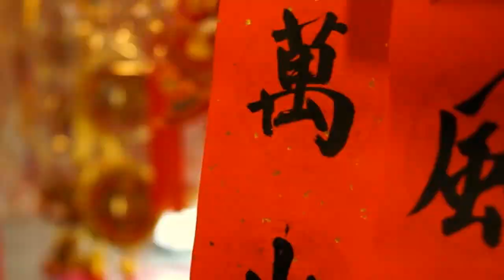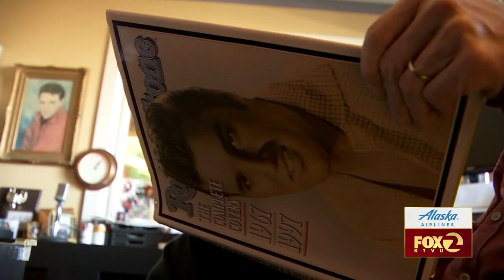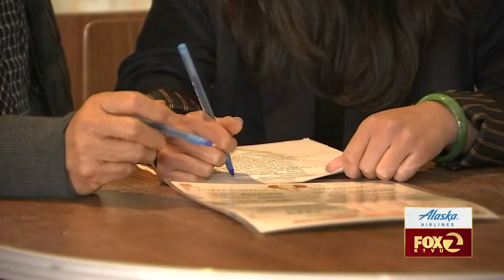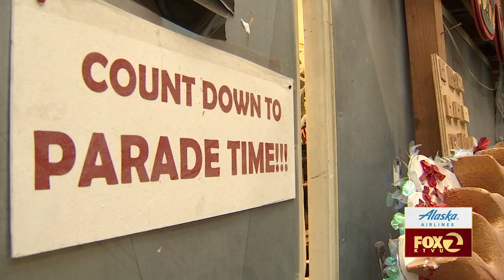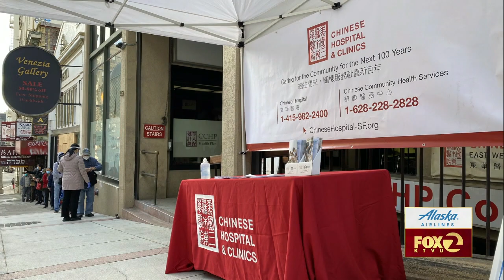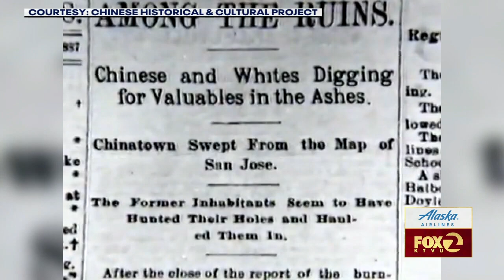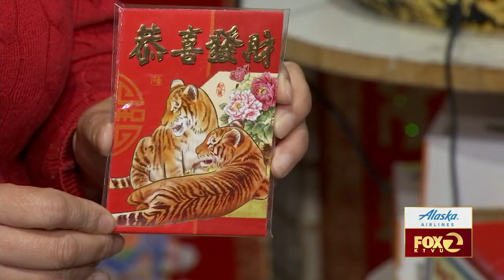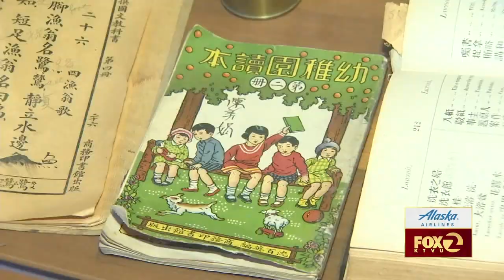Chinese New Year Parade 2022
Thousands filled the streets of San Francisco to celebrate the Chinese New Year parade. Check out the festivities for the year of the tiger that showed the return of popular traditions as well as some new surprises.